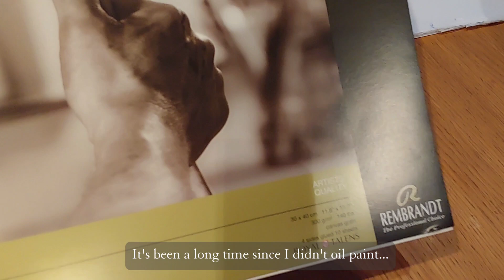Oil painting in a traditional way : PRAYING ANGEL 😇 Edward Burne-Jones inspired ✨️💫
In this video, I 'm trying to paint in a traditional way with oil painting. I was very inspired by Boticelli and Edward Burne-Jones style of painting. I'm painting a praying Angel.
This is a step by step tutorial. I'm showing how to proceed from start to finish.

I'm using Rembrandt oil paper
I'm using non-toxic medium gel and thinner, Green for oil Sennelier
I'm using Sennelier, Winsor and Newton, Vangogh, Rembrandt, Georgian oil painting
I'm using Da Vinci brushes hard and soft

00:00 Sketching
02:24 Preparing oil painting materials
03:37 Painting process
44:29 Final result